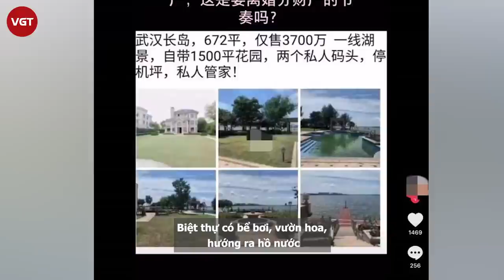Huỳnh Hiểu Minh, Angelababy đưa con đi viện, tưởng tái hợp nhưng hành động lên xe lại gây tranh cãi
Mới đây, trang Youku đã đăng tải hình ảnh chia sẻ khoảnh khắc Huỳnh Hiểu Minh và Angela Baby cùng nhau đưa con trai Tiểu Hải Miên đi khám bệnh vào buổi tối. Huỳnh Hiểu Minh và Angelababy đều đeo khẩu trang, đội mũ kín mít khi đưa con trai đi khám, tuy nhiên cánh paparazzi đã nhận ra họ và nhanh chóng "bủa vây". Đây là lần đầu tiên gia đình ba người cùng xuất hiện chung trong một khung hình. Bức ảnh cuối cùng cả gia đình ba người chụp chung là cuối năm 2018, khi cả đại gia đình đi trượt tuyết.